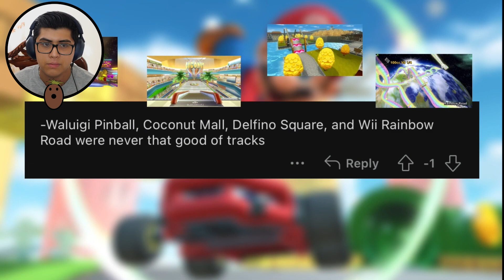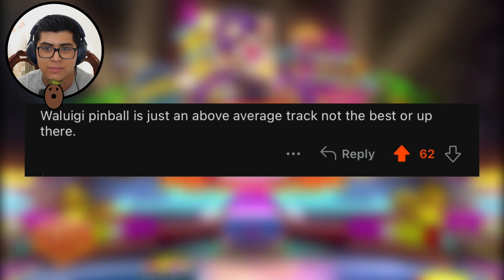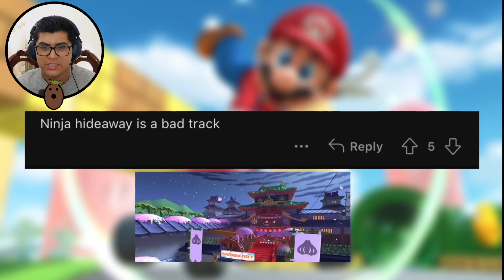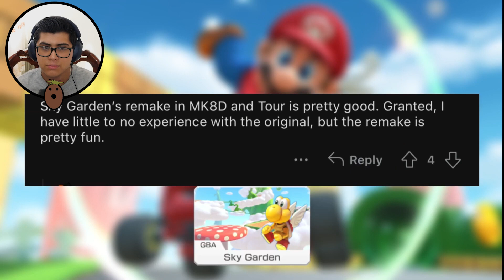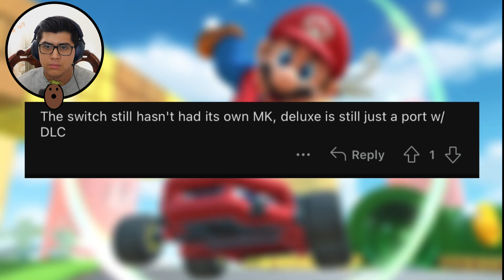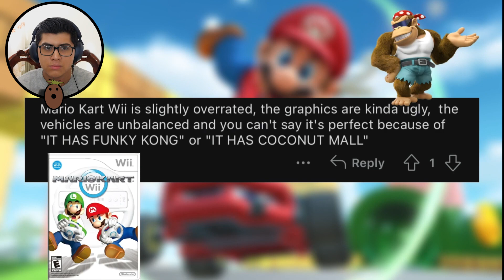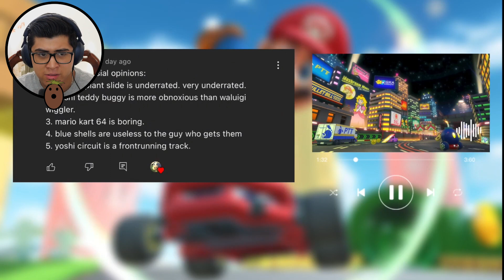CONTROVERSIAL MARIO KART OPINIONS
Let me know your controversial Mario Kart Opinions in the comments!!